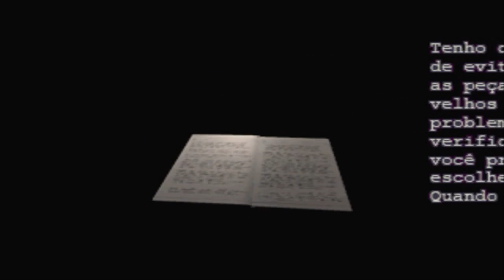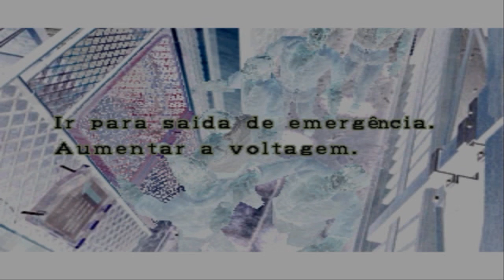Resident Evil 3 Nemesis Modo Facil parte 3